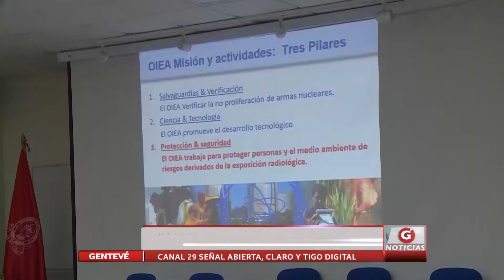Profesionales de la salud son capacitados sobre el radiodiagnóstico